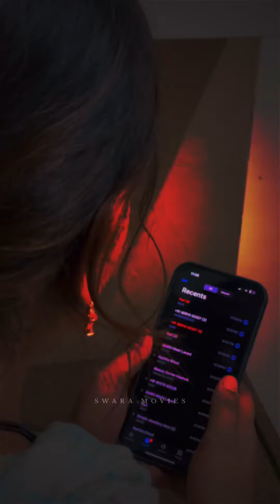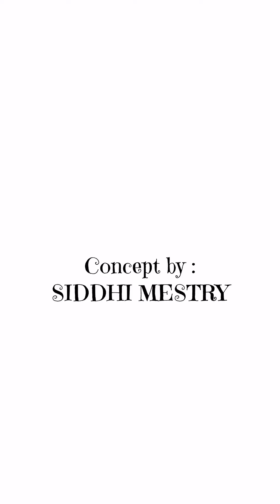jai maharashtra 🙏saheb aaj tumi asayila pahije hota..